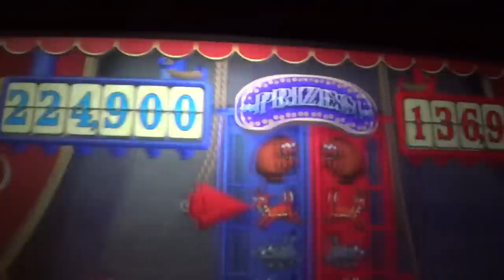Disneyland vlog day 3|hollywood actor James Bailey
Disneyland summer vlog day 3